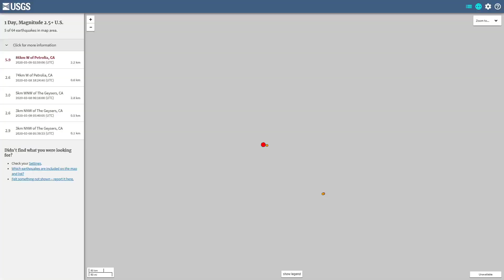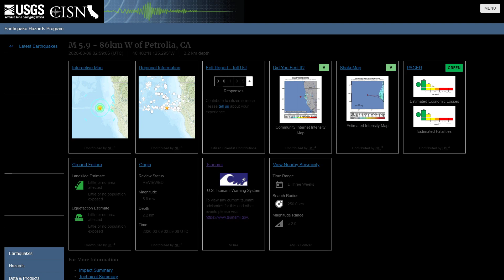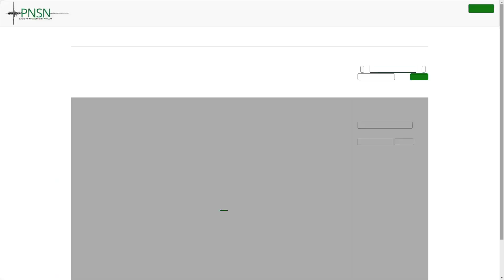5.9 Earthquake off the coast of Northern California 3/8/2020